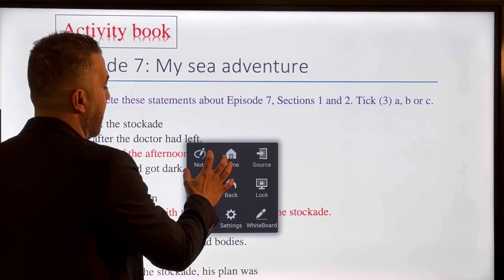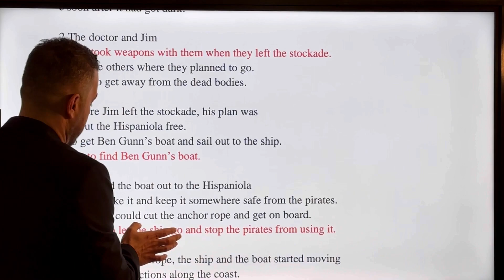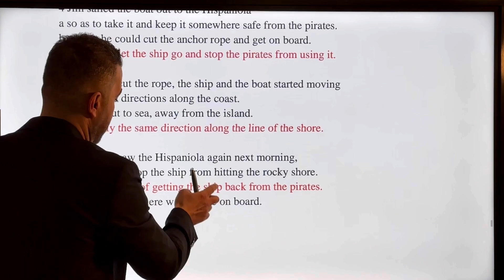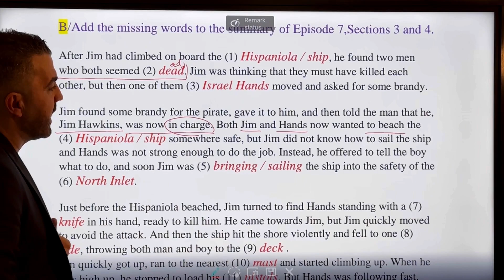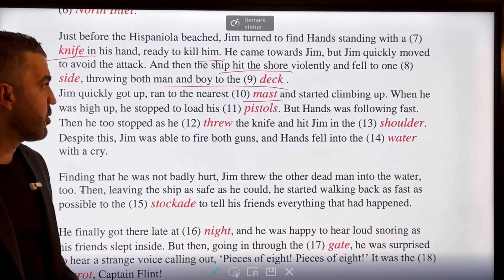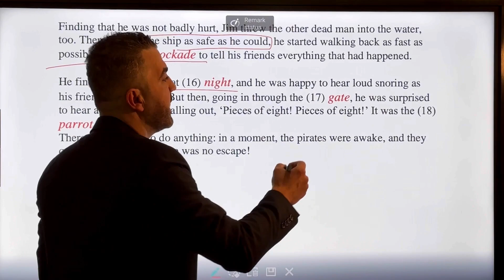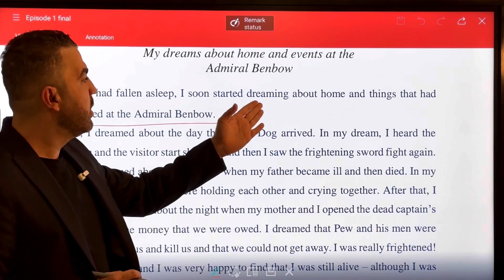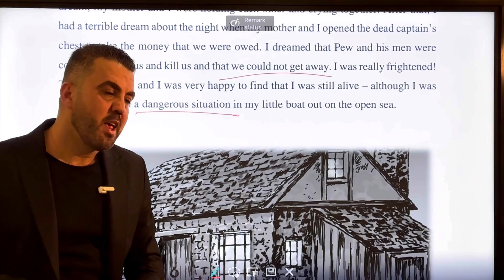Episode 7 (Treasure Island)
Robert Luis Stevenson